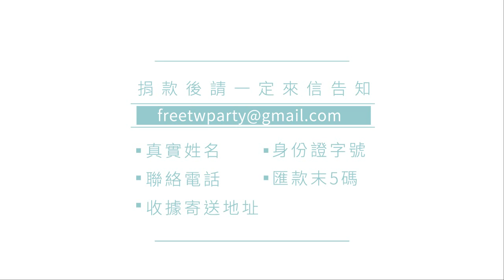Free Taiwan Party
Briefly describe the opinion of Free Taiwan Party.